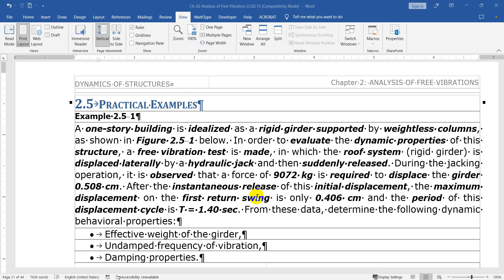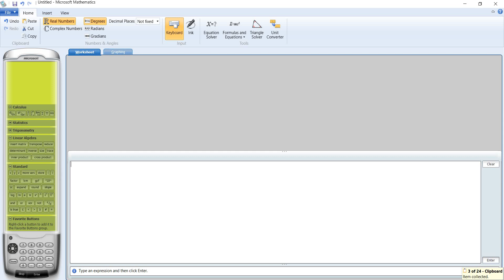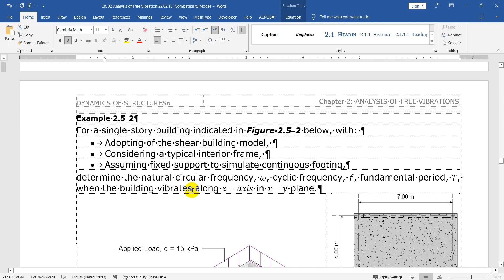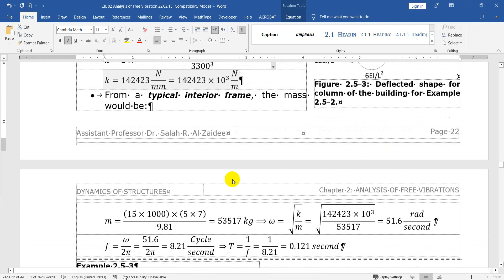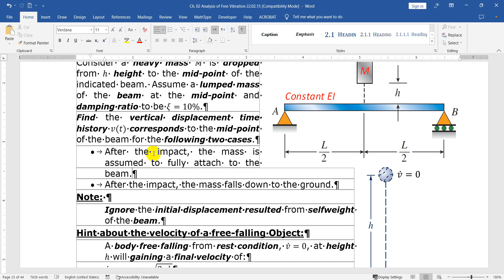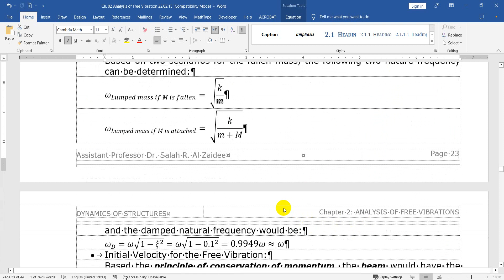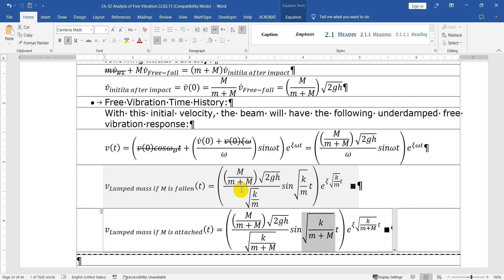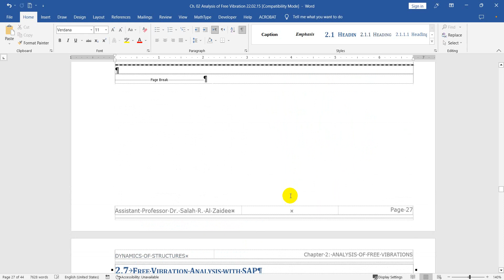Section 2.5 and 2.6 Analysis of Damped Free Vibration and Practical Example